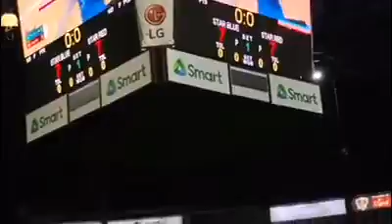ALL STAR GAME 2019 TEAM JULIA Vs. TEAM KIM! Set 1